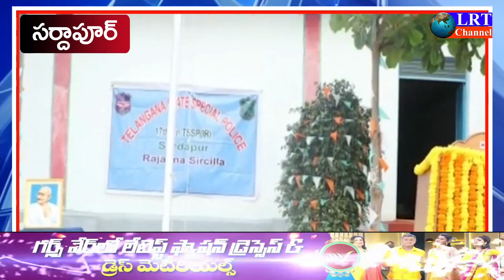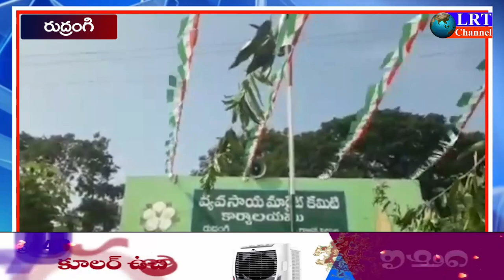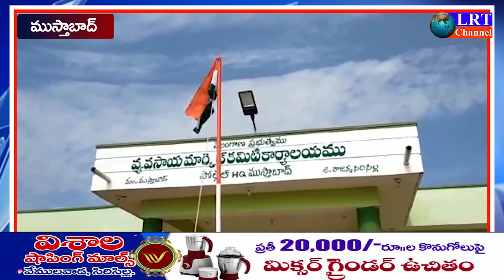15.08.2021 LRT NEWS BULLETIN RAJANNA SIRICILLA